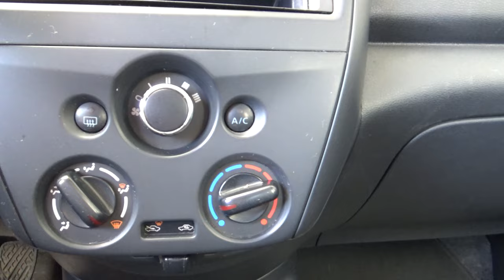Nissan / Versa / 2018 - 17670